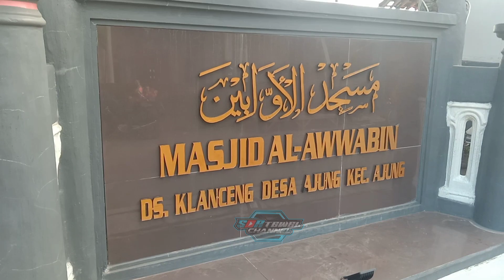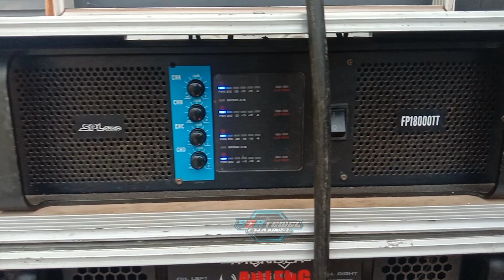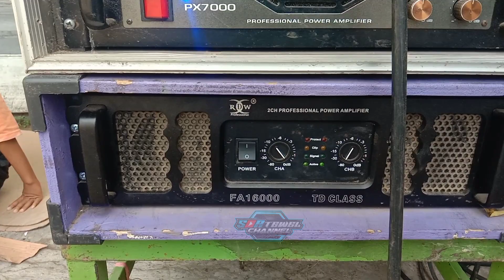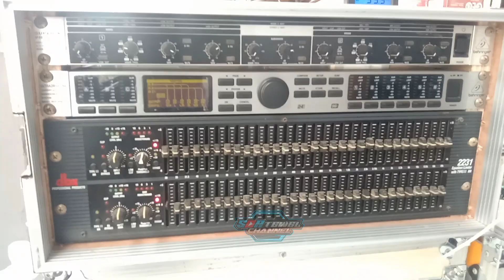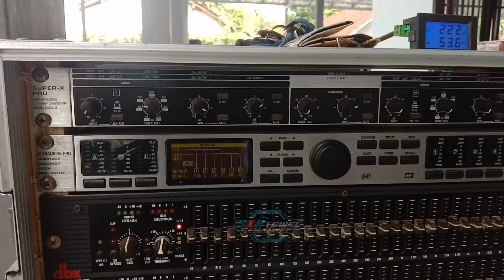Ada-ada saja namanya sound yang satu ini || Namanya membawa karakter pada suaranya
AOLENG AUDIO Adalah Sound yang namanya aneh tapi suaranya tidak kalah sama yang lain
Selamat menonton,semoga terhibur dan bertambah ilmu dan informasinya di dunia sound System. .
Amin. .